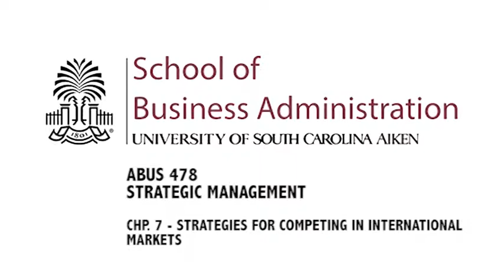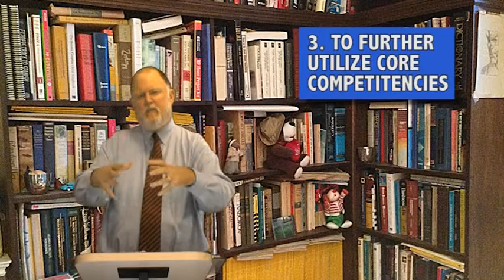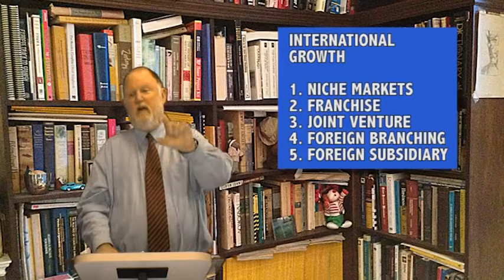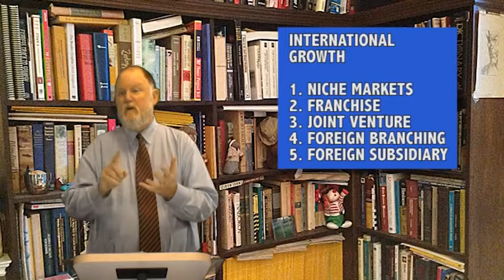PALMETTO COLLEGE - BADM 478 STRATEGIC MANAGEMENT - Lecture 7 - Strategies for International Markets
Competing in International Markets